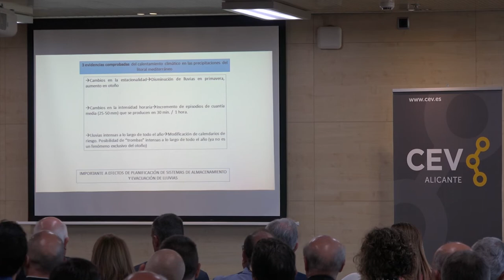Continúan las movilizaciones empresariales en Alicante por los Presupuestos Generales del Estado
Mantener una reunión con todas las formaciones políticas en la provincia de Alicante para acercar posturas y hacer de la doble infrafinanciación una causa común o dicho de otra forma, unir voces de diferentes partidos políticos para reivindicar el peso del territorio alicantino, ese es el objetivo de la Cámara de Comercio de Alicante.

Tras mantener conversaciones con el partido socialista la semana pasada, este lunes, Baño se ha reunido con diputados nacionales del Partido Popular por la Provincia de Alicante entre ellos, el ex presidente provincial César Sánchez, Macarena Montesinos y Agustín Almodóbar y los senadores Pablo Ruz y Adela Pedrosa.

La CEV, la Cámara de Comercio e INECA mantendrán su plan de acción mientras no haya soluciones materiales que evidencien un cambio en la discriminación a Alicante

Los representantes empresariales han evidenciado los diferentes datos que argumentan su reivindicación, como son la reducción constante en las partidas previstas para la provincia: 298´78 millones de euros en 2021, 183´65 en 2022 y ahora 160´3 ahora en 2023.